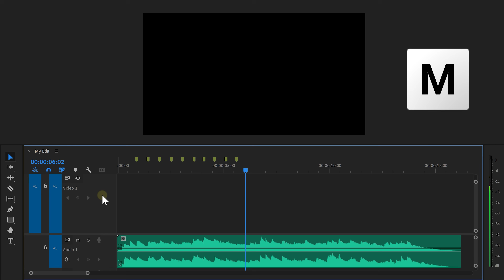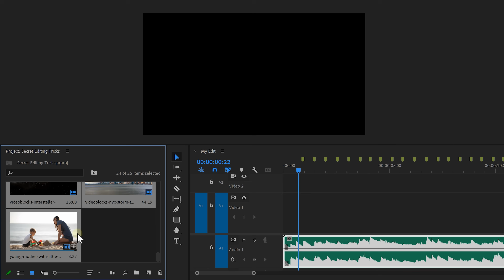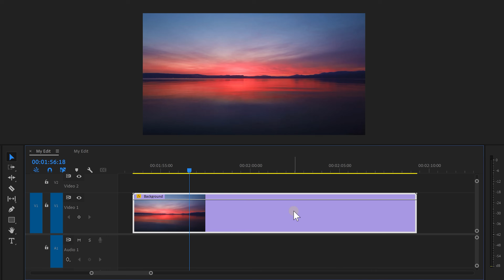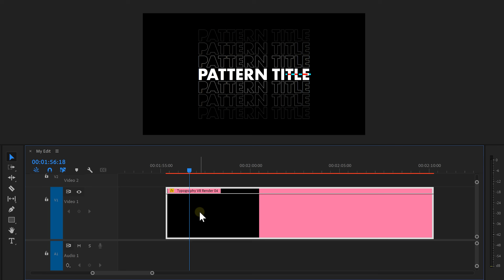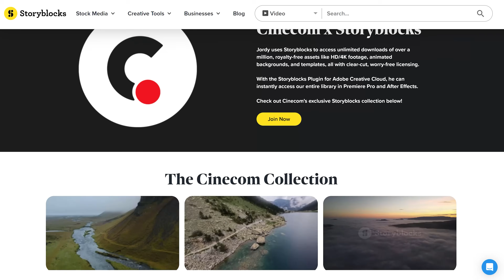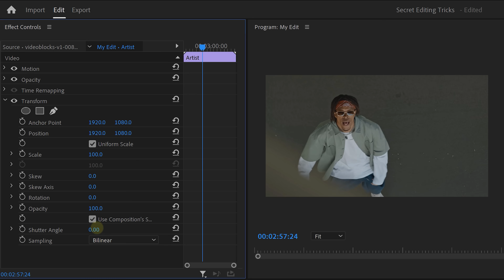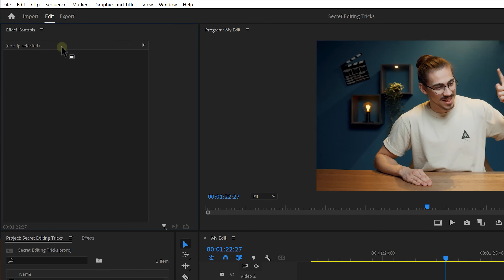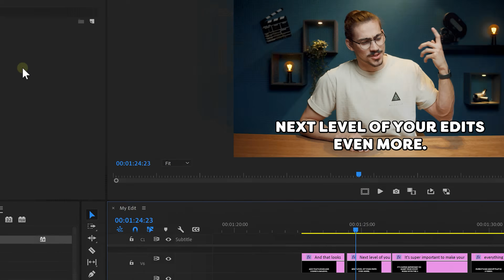10 DIRTY SECRETS Editors Won't Talk About... (Premiere Pro Tutorial)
(advertising @storyblocks) Don’t get over-charged with expensive pay-per-clip pricing. Embrace the freedom of an unlimited library with Storyblocks - Learn ten secret editing tricks that will unlock new editing skills in this Adobe Premiere Pro tutorial video.